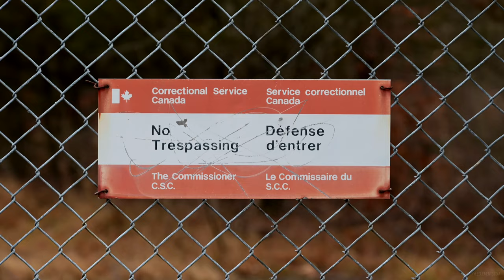Prison Fence - Security at it's Finest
On my boxing day hike, I stumbled upon a fence in the middle of the forest.  I started following it until I saw this sign informing me it's a prison fence.  Several feet after the sign, the fence abruptly stops.
I'm no security analyst, but I'm not entirely sure if fences remain effective if they stop.